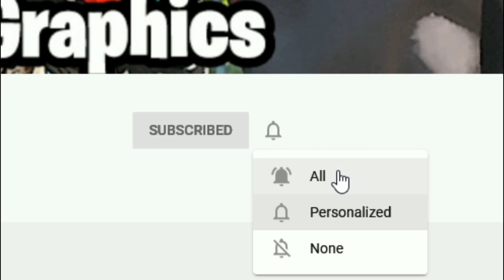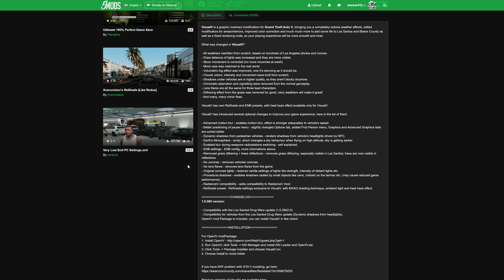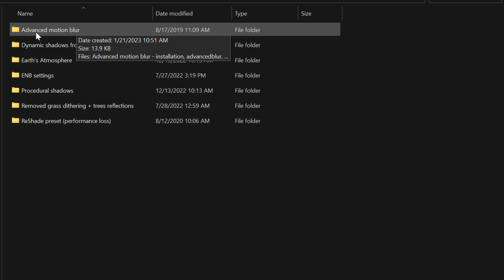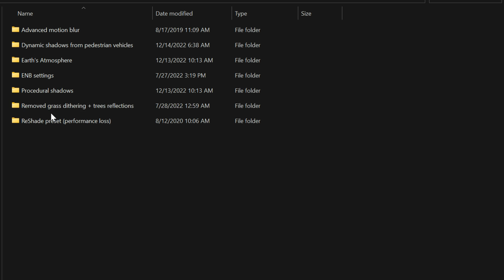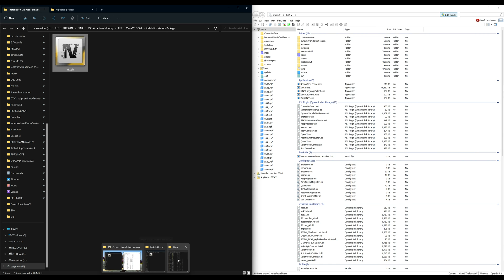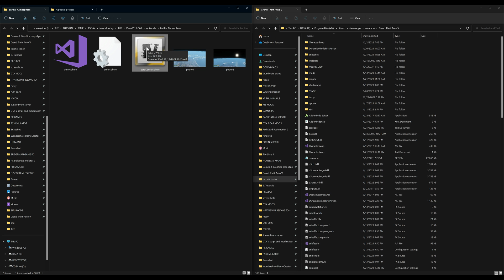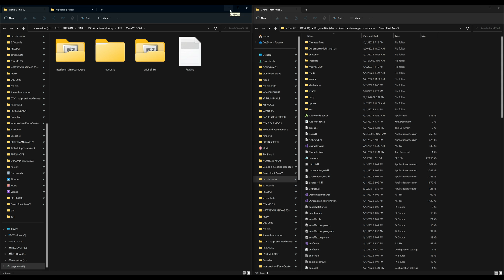How to install VisualV (2023) GTA 5 GRAPHIC MODS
🛑👉👉 Links from video 👈👈🛑: (Requirements)

**Optional** (If you want to install setting for ReShade or ENB Series)